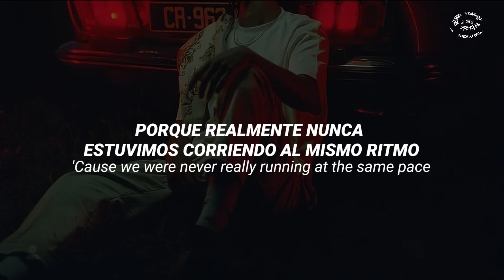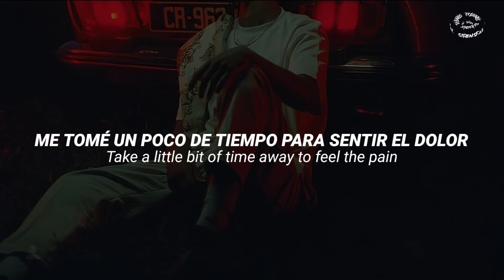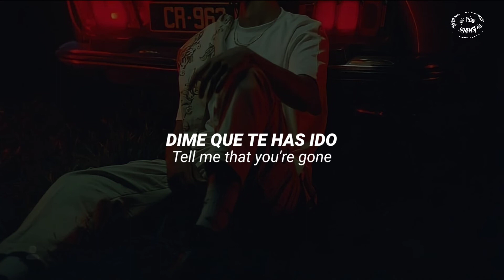Better than before – Saywecanfly & Vanthe // Sub español/lyrics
Canción: Better than before
Artista: Saywecanfly
Album: Better than before (2022)

Si querés que haga alguna traducción podes dejarla en los comentarios! 🖤